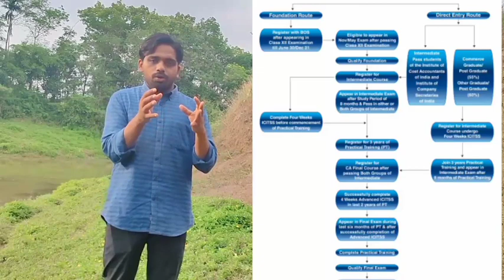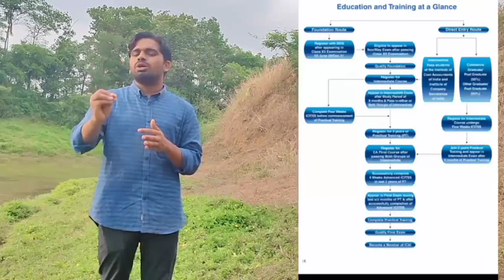How to became a CA(Chartered Accountant )in malayalam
C A is the best carrier option after plustwo /degree.no 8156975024